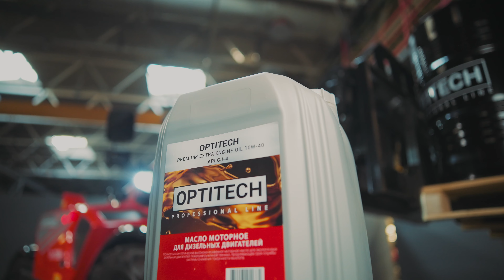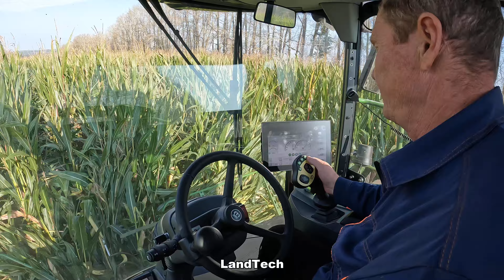ВОТ ЭТО МОЩЬ: Кормоуборочный комбайн KRONE BIG X 780 убирает кукурузу высотой с трактор!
Новый кормоуборочный комбайн KRONE BIG X 780 убирает кукурузу на силос!
На перевозке силоса работают тракторы РСМ 2375 и Massey Ferguson 8690 с прицепами ЧКЗ-Агро, тракторы Беларус МТЗ-1221 с прицепами ПТС-9, трактор HANNO 2604 с прицепом и КамАЗы 6520!

Новый комбайн оснащен двигателем Caterpillar C18 мощностью 777 л.с.!

Смазочные материалы OPTITECH - Гарантия качества по Оптимальной цене! Подробнее
Реклама. ООО «ОПТИТЭК АГРО». ИНН 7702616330. erid: 2VtzqwsXgMg

Огромная благодарность руководителю, агроному и механизаторам хозяйства ООО ПХ "Артемида", расположенного в Кармаскалинском районе Республики Башкортостан, где и было снято это видео!

00:00 | Смотрите в этом видео
00:49 | Смазочные материалы OPTITECH
02:01 | Информация об уборке силоса в хозяйстве
03:40 | Заготовка силоса на новом комбайне
08:39 | Вид из кабины комбайна
13:32 | Заготовка силоса на новом комбайне
15:25 | Работа техники с красивыми кадрами